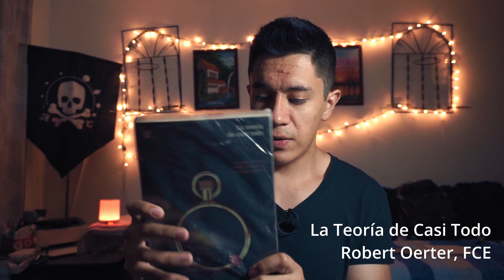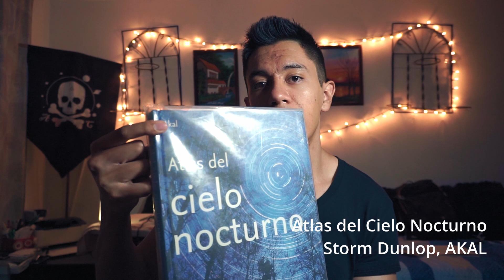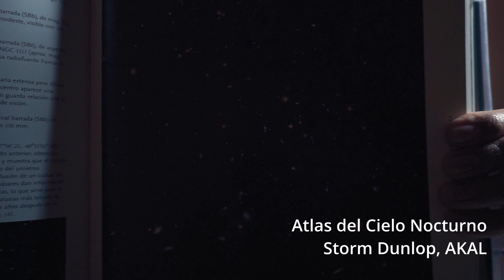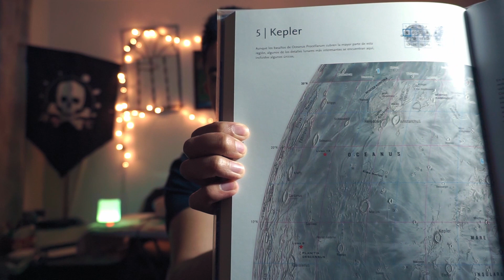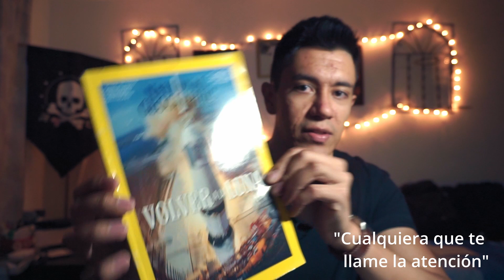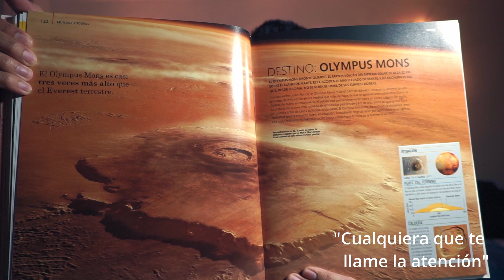5 geniales LIBROS para aprender ASTRONOMÍA DESDE CERO!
Aquí les dejo los mejores libros que les podría recomendar para aprender Astronomía:
La Mirada de Galileo
Accessory to War
La Teoría de Casi Todo
50 Objetos para Observar con un Telescopio

Planetas: La Guia Visual Definitiva
Atlas Astronómico (Amazon Kindle)

Si adquieres algún libro mediante alguno de estos enlaces, Amazon me da una pequeña comisión, pero no incrementa el precio para ti.